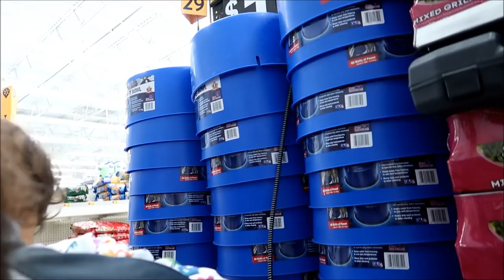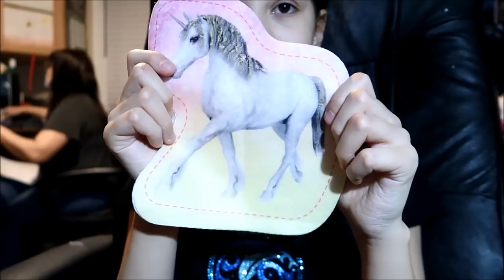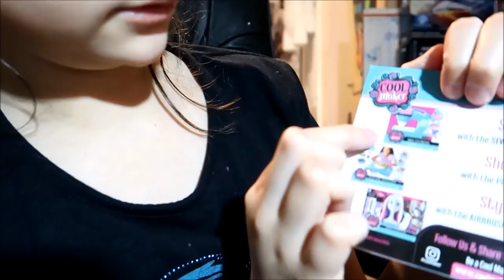Sterling's new sewing machine ~ embroidery business vlog ~ Feb 27, 28, 2019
What we were doing on this EXACT day ↓
1 YEAR AGO:
2 YEARS AGO: